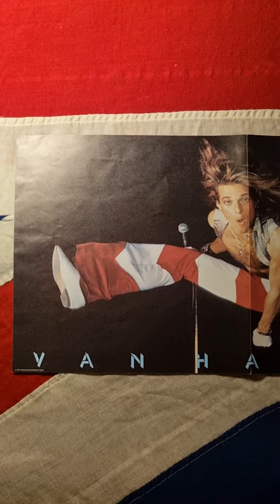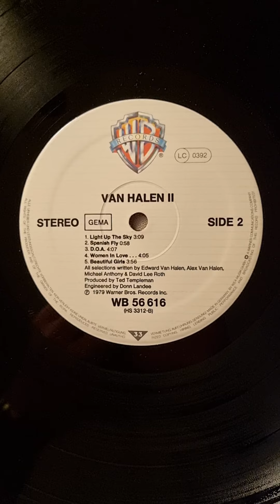Van Halen - Van Halen II (1979) (Vinyl)